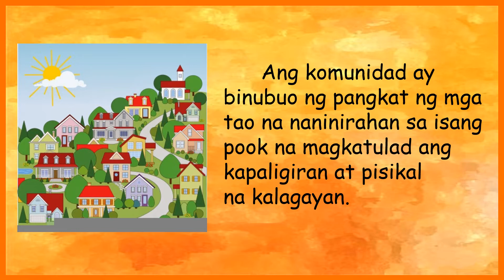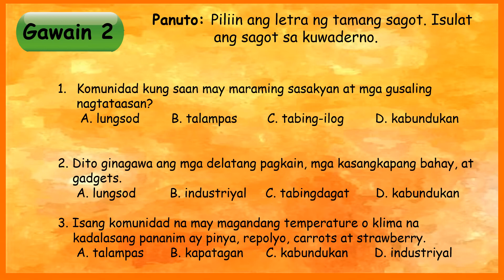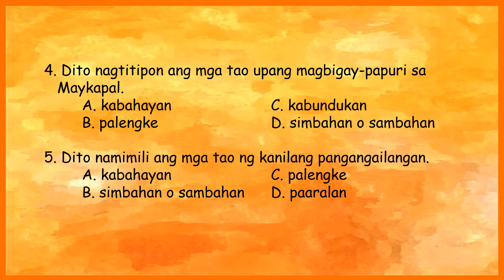Araling Panlipunan 2 I Week 4 I First Quarter I Mga Bumubuo sa Komunidad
Learning video for Grade 2. Leave your message for the soft copy of the presentation.

    ✔️ Earning money while listening to
           music
    ✔️ Earn money while charging your
          phone